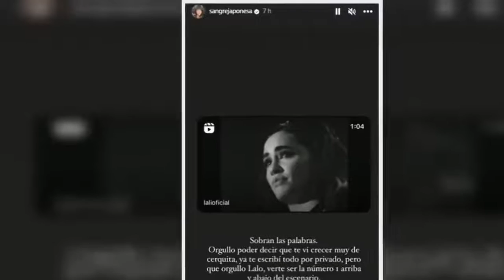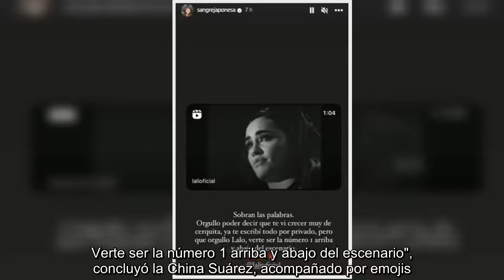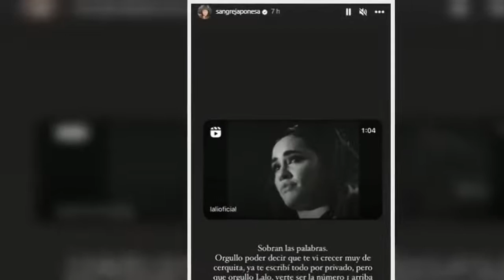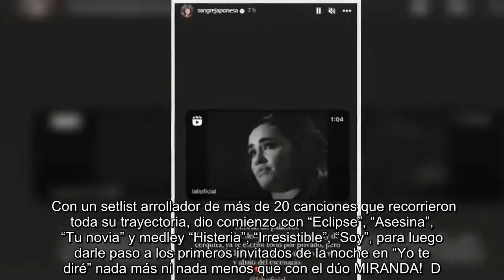La China Suárez felicitó a Lali Espósito: ''Verte ser la número 1 arriba y abajo del escenario"